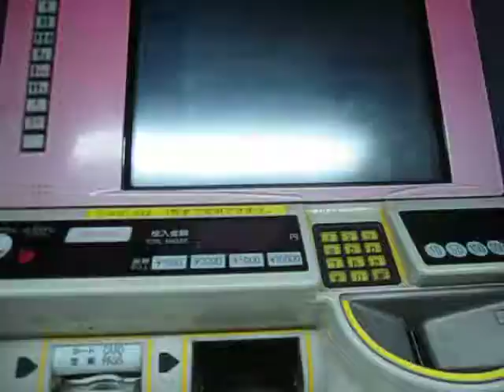東京メトロ有楽町線銀座一丁目駅の券売機でICOCAを履歴印字してみた